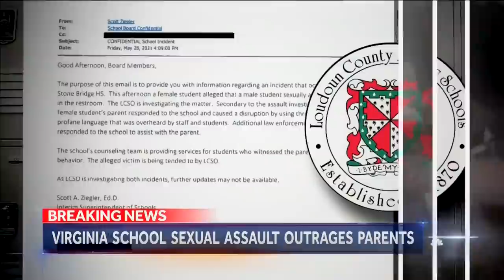NBC: Parents In Loudoun County, Virginia Calling For Accountability After Assault In School Bathroom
NBC reported how parents in Loudoun County, Virginia, are calling for accountability after an assault in a school bathroom, during a segment on NBC News’ “Nightly News” with Lester Holt on 10/27/2021.